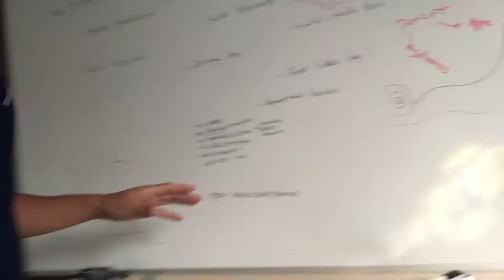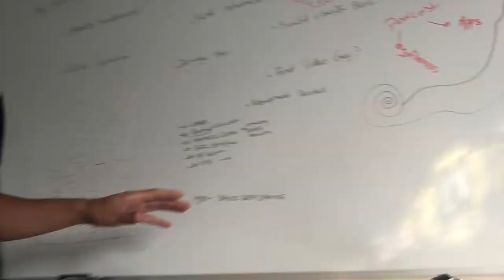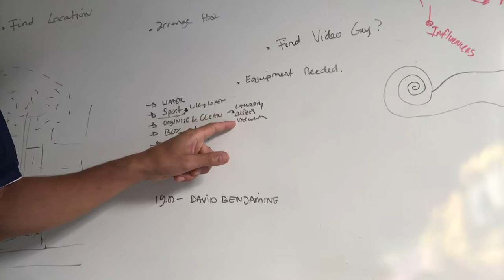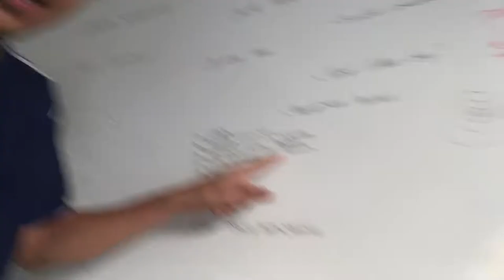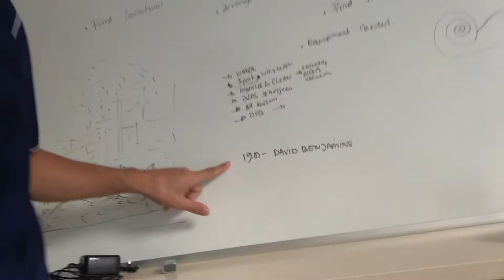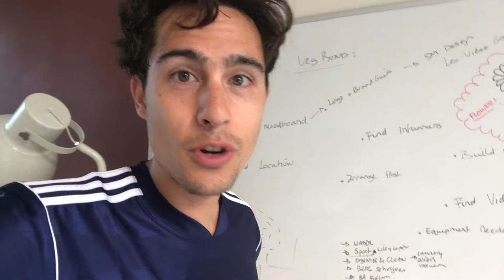Missing Out on David Benjamin, AGAIN!